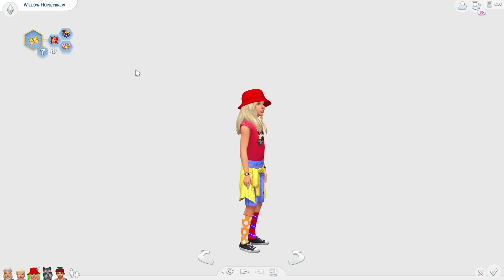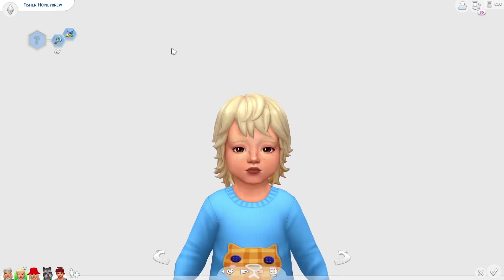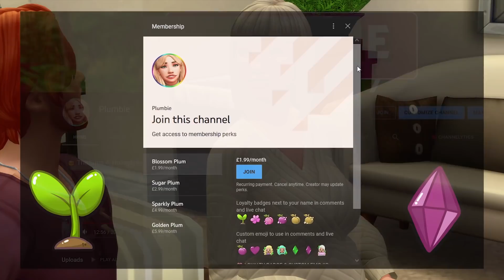🍯 The Sims 4: Honeybrew Legacy | Part 11 (S1) - SPRING'S ARRIVAL & EGG DAY 🌸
Spring has finally sprung ! 🌸 Open for more ♥

The sims 4 Honeybrew legacy lets play is my the sims 4 legacy lets play series! I will be doing many generations in this legacy lets play series & we are currently on gen 1 in the lets play series. If you'd like to watch the other sims 4 legacy lets play parts of The Honeybrew legacy lets play you can

Although this is a the sims 4 legacy lets play series, this isn't a the sims 4 legacy challenge lets play series! I'm just doing generations of the sims 4 legacy challenge & none of the the sims 4 legacy challenge things.

                                     ♥£1.99 - BLOSSOM PLUM PERKS♥
✧ Loyalty Badges & Custom Emojis
✧ Name Is Featured In The Credits

                                   ♥£2.99 - SUGAR PLUM PERKS♥
✧ Perks From The Previous Level
✧ Member Only Community Posts
✧ Sneak Peaks
✧ Discord Role

                                  ♥£4.99 - SPARKLY PLUM PERKS♥
✧ Perks From The Previous Levels
✧ Sparkly Plum Only Discord Channel & Role
✧ Suggest Videos For The Week

                                  ♥£5.99 - GOLDEN PLUM PERKS♥
✧ Golden Plum Only Discord Channel & Role

✧ YOUTUBE EQUIPMENT ✧
RECORDING: OBS Studio
STREAMING: Streamlabs OBS
EDITING: Adobe Premiere Pro
GRAPHICS: Adobe Photoshop
YOUTUBE MANAGEMENT: TubeBuddy

♥ I Upload Between 5PM & 8PM (UK BST) ♥
✧I Upload on Monday, Tuesday, Thursday, Saturday & Sunday!

MUSIC (Soundstripe)
Move Mountains - Andy Ellison
Coffee And Cigarettes - Reveille
Enemy Lines (Stripped) - Joshua Nichols